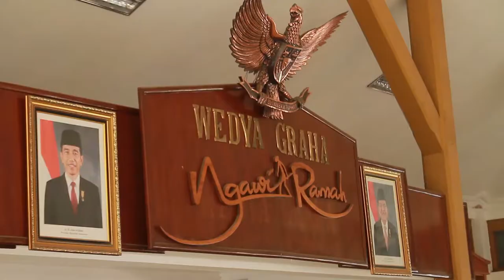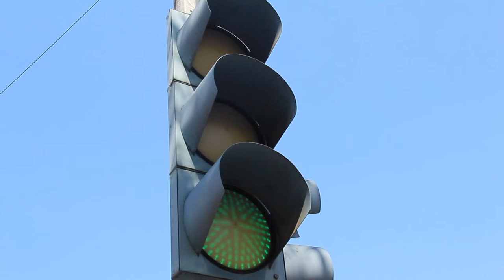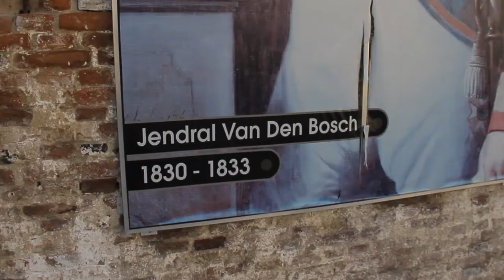NGAWI RAMAH VIRAL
halo ges gw traveling  go to ngawi mencoba street food, menikmati suasana wisata sejara benteng pendem , mencoba offroad jeep  dan menghirup udara segar perkebunan teh jamus ,sunset di ujung bukit